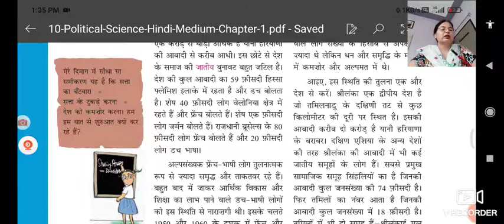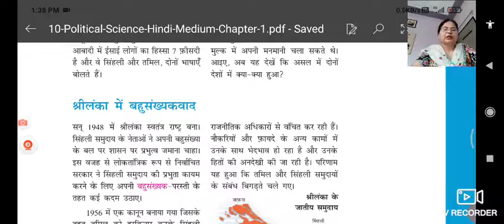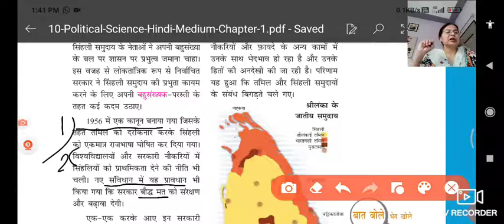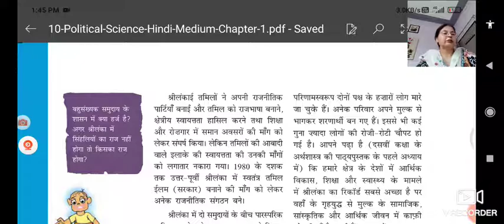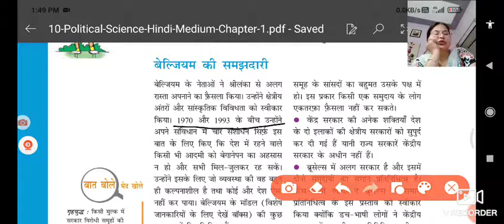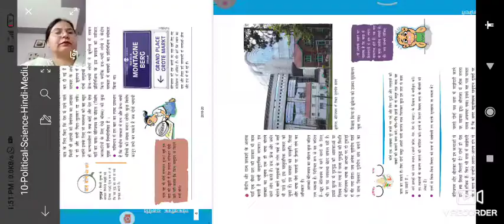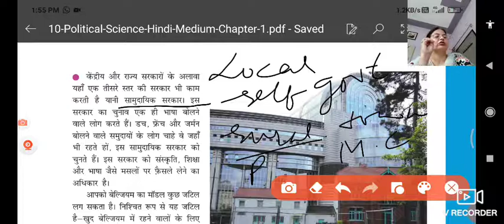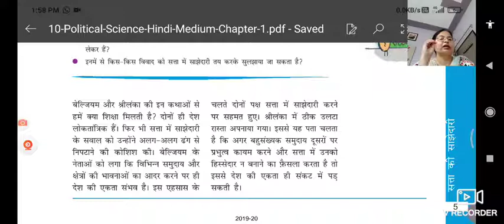class ch-1 power sharing part-2